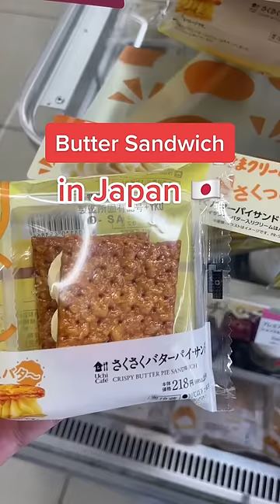Do I ever get tired of Japanese convenience stores??